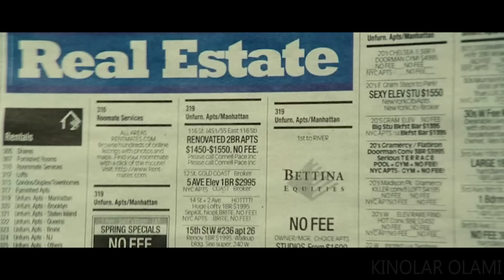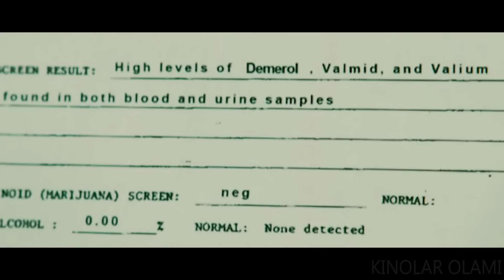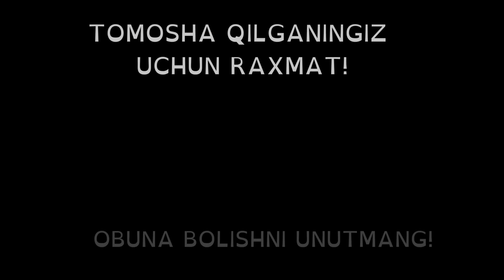ERKAK BIR QIZGA UYQU DORISINI YUBORIP - UXLAYOTGANDA HOHLAGON NARSASINI QILDI | KINOLAR OLAMI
Film nomi: Ловушка (2011)

QISQA SHARX: Millionlab yolg'iz ayollar kvartiralarni ijaraga olishadi. Ular o'zidan oldin u erda kim yashaganligi haqida o'ylamaydilar. Ular egalarini bilishmaydi. Qulfni almashtirish ularning xayoliga ham kelmaydi.

Bu yerda teglar 👉 ERKAK BIR QIZGA UYQU DORISINI YUBORIP.